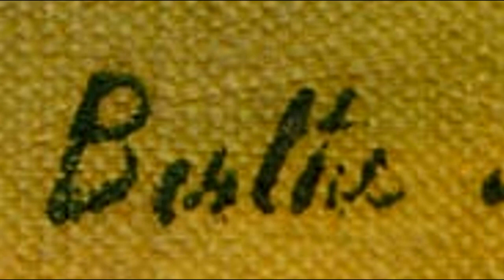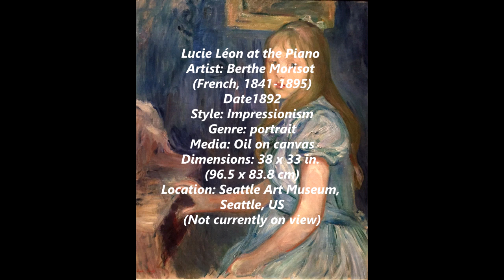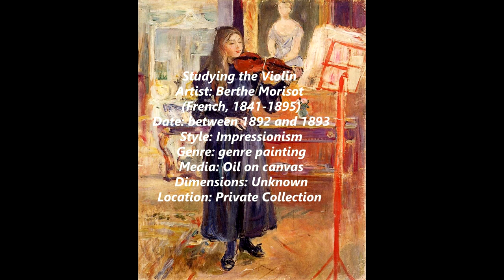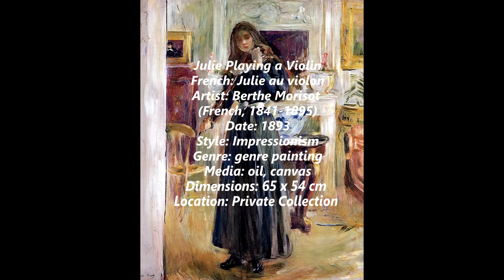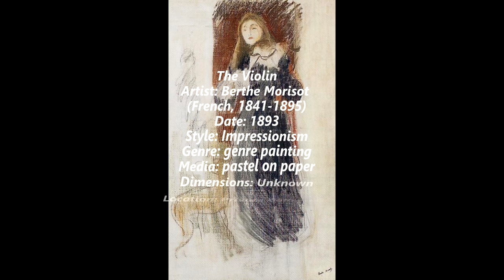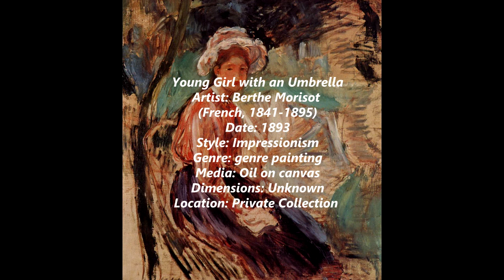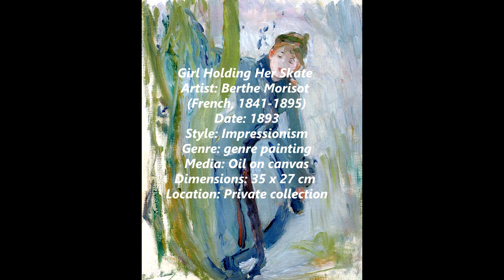Berthe Morisot (French, 1841-1895) - Part XI - Works painted between 1892 and 1893.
Berthe Marie Pauline Morisot (French: January 14, 1841 – March 2, 1895) was a painter and a member of the circle of painters in Paris who became known as the Impressionists. She was described by Gustave Geffroy in 1894 as one of "les trois grandes dames" of Impressionism alongside Marie Bracquemond and Mary Cassatt.

In 1864, she exhibited for the first time in the highly esteemed Salon de Paris. Her work was selected for exhibition in six subsequent Salons until, in 1874, she joined the "rejected" Impressionists in the first of their own exhibitions, which included Paul Cézanne, Edgar Degas, Claude Monet, Camille Pissarro, Pierre-Auguste Renoir, and Alfred Sisley. It was held at the studio of the photographer Nadar.

She was married to Eugène Manet, the brother of her friend and colleague Édouard Manet.

Style and Technique

Morisot's paintings are commented as full of "feminine charm", which features elegance and lightness. Her brushstrokes are as light as the touch of a petal; therefore, French critics often use the verb "effleurer" (to touch lightly, brush against) to describe her technique. In her early life, Morisot painted in open air as other Impressionists to look for truths in observation. Around 1880 she began painting on unprimed canvases—a technique Manet and Eva Gonzalès also experimented with at the time—and her brushwork became looser. In 1888–89, her brushstrokes transitioned from short, rapid strokes to long, sinuous ones that define form. The outer edges of her paintings were often left unfinished, allowing the canvas to show through and increasing the sense of spontaneity. After 1885, she worked mostly from preliminary drawings before beginning her oil paintings. She also worked in oil paint, watercolors, and pastel simultaneously, and sketched using various drawing media. Morisot’s works are almost always small in scale.

Morisot creates a sense of space and depth through the use of color. Although her color palette was somehow limited, her fellow impressionists regarded her as a "virtuoso colorist". She typically made expansive use of white to create a sense of transparency, whether used as a pure white or mixed with other colors. In her large painting, The Cherry Tree, colors are more vivid but are still used to emphasize form.

Furthermore, it is no wonder that the style and techniques that Morisot applied were greatly inspired by her Impressionist friends. Inspired by Manet's drawings, she kept the use of colors to the minimum when constructing a motif. Responding to the experiments conducted by Édouard Manet and Edgar Degas, Morisot used barely tinted whites to harmonize the paintings. Like Degas, she played with three media simultaneously in one painting: watercolor, pastel, and oil paints. In the second half of her career, she learned from Renoir by mimicking his motifs. She also shared an interest in keeping a balance between the density of figures and the atmospheric traits of light with Renoir in her later works.

7:17